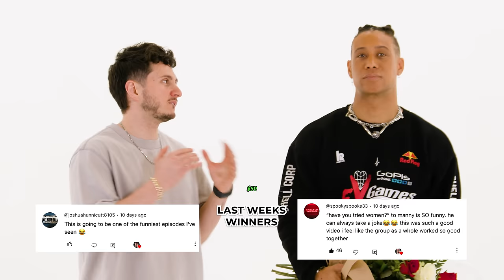Blind Dating 8 Girls Based On Bikinis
A Bachelor Blind Dates 8 Girls Based on Their Spring Break Bikinis!

GET THE MENU HERE!!
$9 off the first 100 on the Bundle!

BUY YOUR TICKETS TO THE NEXT CROWD PLEASERS SHOW HERE!!

LA!! Buy your tickets! Sign up to be apart of it!

Give the new show a THUMBS UP! An ORIGINAL IDEA!

Executive Producer
Jillian D

Edited By Mando & David Alvarez & Aris Kyle

HEAD EDITOR
Mando

ASSISTANT EDITOR
Aris Kyle

FOLLOW Christian and & Reggie

If you see this comment 1. Your favorite moment 2. Start the comment like this "My favorite moment has to be ___" and I'll be picking someone to win $50 who comments like that.

Comment “OMG NEW CHANNEL? i can’t wait to see what you got coming next.
please just to hype this up :)
00:00 Introduction
03:11 ROUND 1: FEET
12:44 Elimination Round 1
14:46 ROUND 2: LEGS
20:27 Elimination Round 2
22:04 ROUND 3: TOPS
27:35 Elimination Round 3
29:44 ROUND 4: FACES
32:42 FINAL ELIMINATION